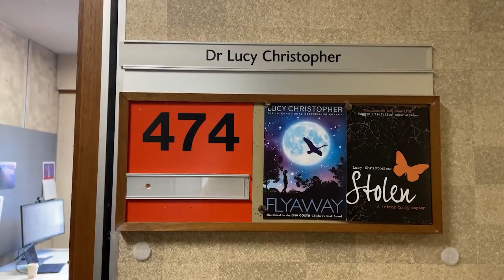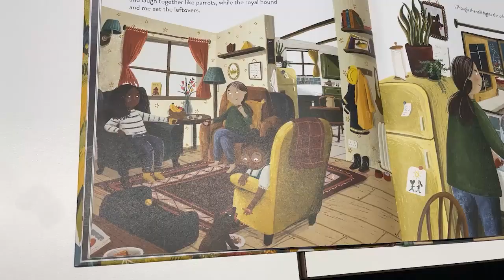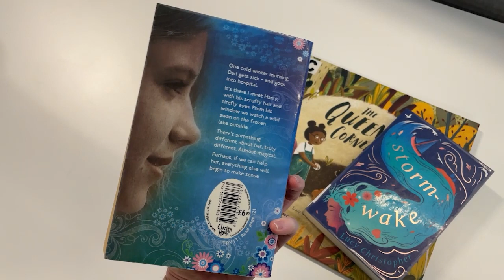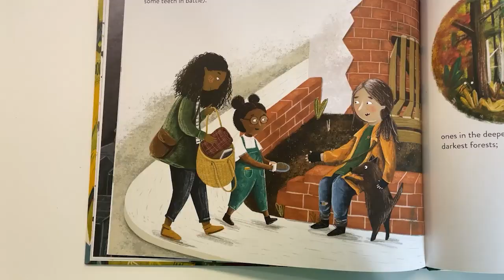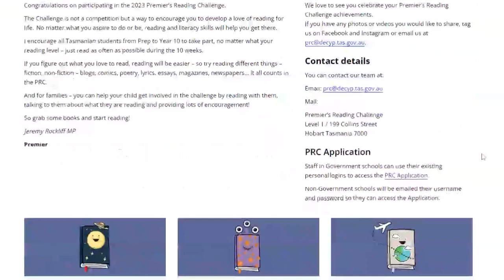Dr Lucy Christopher | Tasmanian Premier's Reading Challenge Webinar | UCTV Alive for Kids Episode 26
This webinar ran in collaboration with the Tasmanian Premier's Reading Challenge and featured Lucy Christopher, a local award-winning young adult and children’s author, and Senior Lecturer in Creative Writing at the University of Tasmania.

During the recording, Lucy discusses her books, how nature has influenced her writing, and how reading can help you become kinder and more empathetic.

UCTV Alive for Kids is an interactive online broadcast developed by the Peter Underwood Centre to provide children and young people with fun, extra-curricular learning opportunities.

Learn more about UCTV Alive for Kids and the Peter Underwood Centre